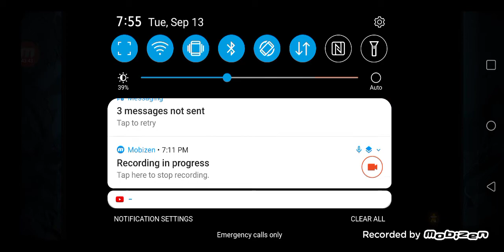STREETS OF RAGE 4 MOBILE:ep.4